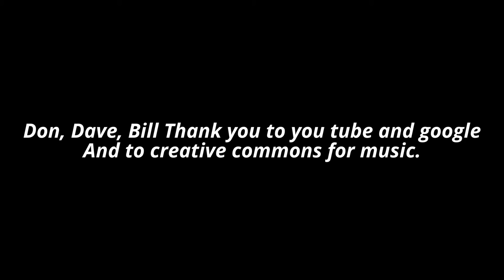Silver Peaks Wilderness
Re make of a Silver Peaks wilderness mix, includes a few prewett loop photos.